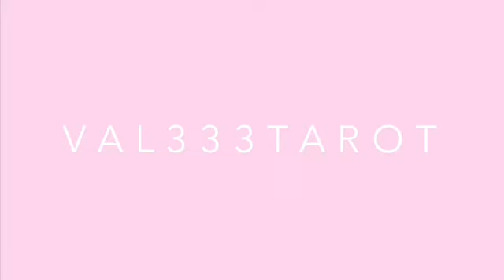PISCES - “it’s a whole lotta Pisces gang up in here!” - PISCES TAROT MARCH 2024